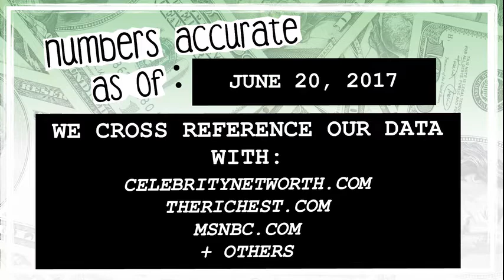WHO’S RICHER? - Rihanna or Future? - Net Worth Revealed! (2017)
Who’s worth more? How much money do Rihanna and Future have? We reveal their net worth and see who’s the richest between the two!